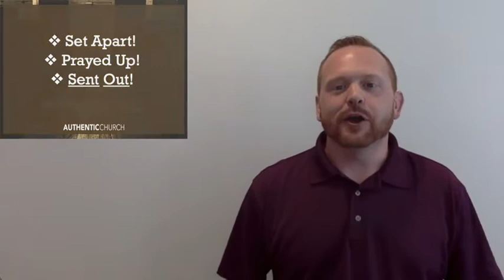Authentic Church Week 7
Authentic Church is a study in the book of Acts.

For more information about First Christian Church, or to download the sermon notes, visit fccgreensburg.com.